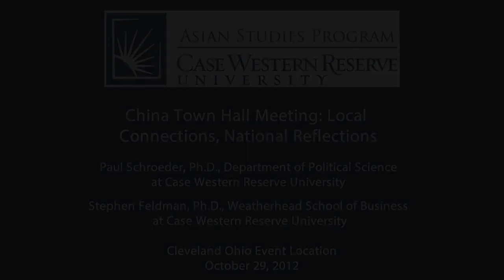China Town Hall: Local Connections, National Reflections - Cleveland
Leadership transition in China, trade disputes between China and the United States, and America's new focus on East Asian security put the future of U.S.-China relations on the front burner for those interested in business and public policy choices involving the People's Republic.

Dr. Steven P. Feldman, professor of business ethics at the Weatherhead School of Management, will provide an overview of key issues in U.S.-China business relations. Dr. Paul Schroeder, visiting professor of political science and interim director of the Asian Studies Program, will discuss Chinese domestic issues that impact U.S.-China Relations. Professor Feldman specializes in American-Chinese business relations, business ethics, and nonprofit management. His forthcoming book, Trouble in the Middle: American-Chinese Business Relations: Culture, Conflict and Ethics, will be published by Routledge in January. In 2007 he was Fulbright Distinguished Lecturer in business ethics at Shanghai International Studies University.

Professor Schroeder specializes on China, East Asia and international relations. He was managing director of East-West Trade Development, Ltd., a trade management firm focused on business in China. Prior to that he served with the National Committee on U.S.-China Relations, working in legal and economic development, and corporate programs.